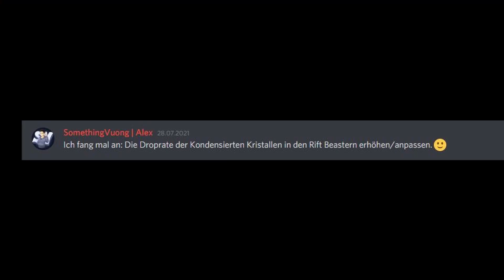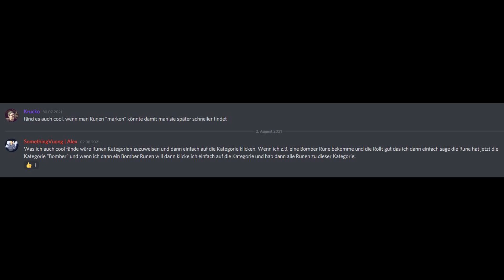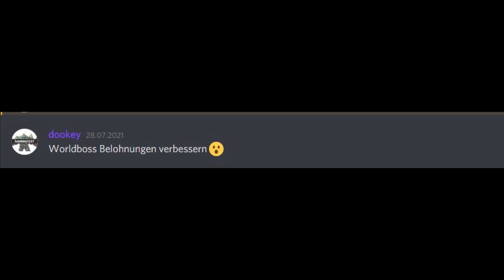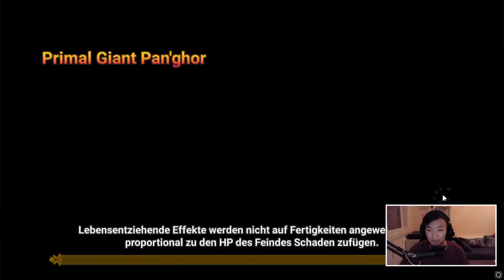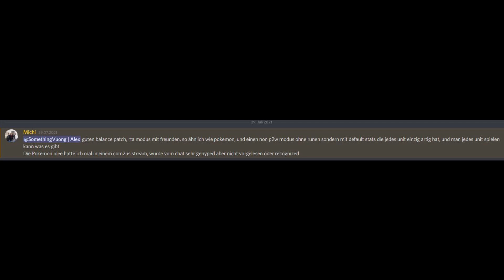7 IDEEN FÜR SUMMONERS WAR | IDEEN & WÜNSCHE | VERBESSERUNGSVORSCHLÄGE | SUMMONERS WAR DEUTSCH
Moin Leute,

heute mal ein paar Anregungen für Com2Us (Summoners War) aus meiner Community.
Im folgenden Video werden Problemstellungen aufgeführt mit konkreten Lösungsansätze aus meiner Community und mir. Ich hoffe damit eventuell einige Nutzer und auch Community Manager von Com2Us zu erreichen um Bewegung in Community angeforderte Veränderungen zu erreichen.

Was habt ihr für Ideen/Verbesserungsvorschläge für das Spiel? Ab damit in die Kommentare!

Euer Zen-Master Vuong!